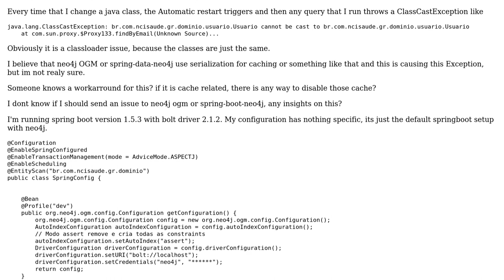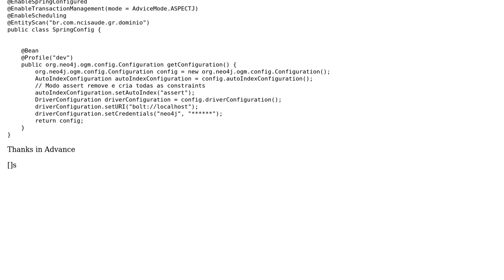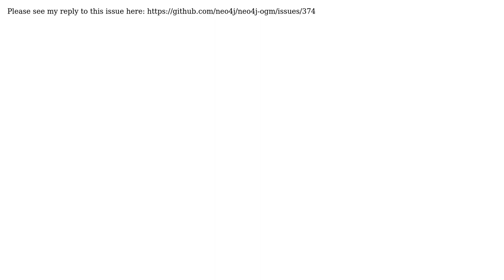Neo4j-OGM triggers ClassCastException on any query after spring-boot-devtools restart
With thanks & praise to God, and with thanks to the many people who have made this project possible! You are responsible for your own actions.